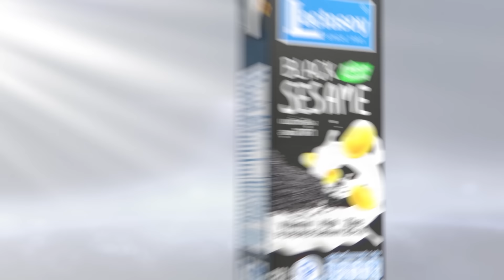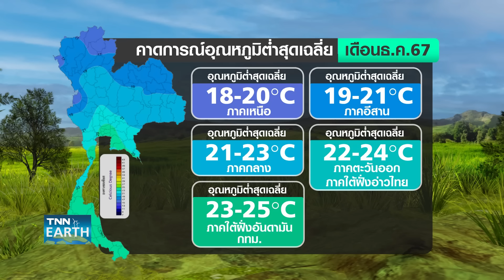พยากรณ์อากาศ 3 ธันวาคม 2567 (ภาคค่ำ) | 3-5 ธ.ค. ภาคใต้ระวังฝนตกหนัก | TNN EARTH | 03-12-24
กรมอุตุนิยมวิทยาเตือน 3-5 ธันวาคมนี้ ภาคใต้จะมีฝนตกหนักถึงหนักมาก ส่วนไทยตอนบนอุณหภูมิสูงขึ้น เนื่องจากลมหนาวอ่อนกำลังลง ติดตามรายละเอียดใน TNN Earth